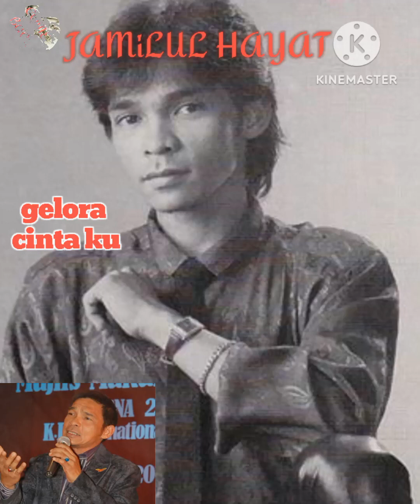JAMILUL HAYAT Gelora Cinta Ku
Jamilul Hayat anak kelahiran Teluk Intan Perak ini pernah memeriahkan dunia seni hiburan sekitar tahun 80an.
   Adik kepada Dato' Jamal Abdillah ini sempat merakamkan tiga album ketika itu,tapi nasib beliau tidak sebaik abangnya,namun setidak tidaknya beliau telah merasai pahit getir asam garam dan cabaran menjadi artis.